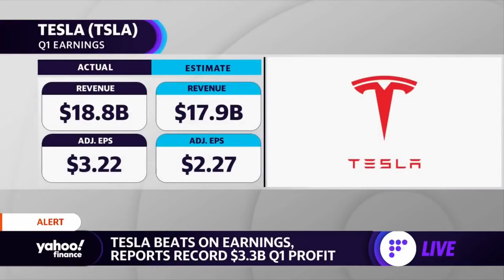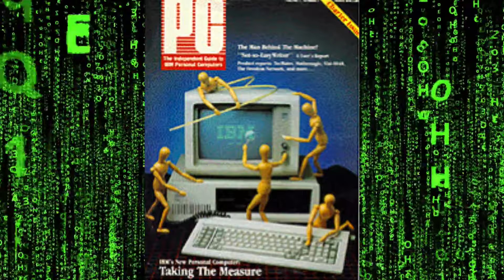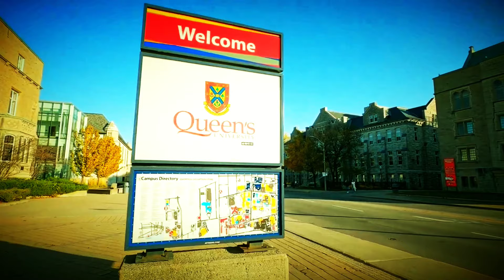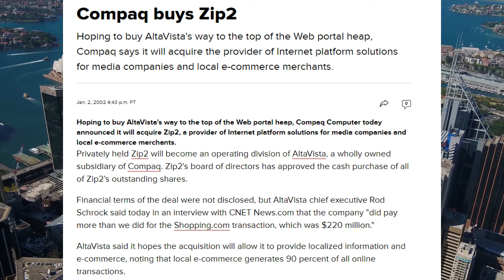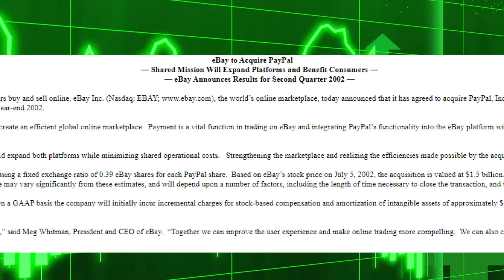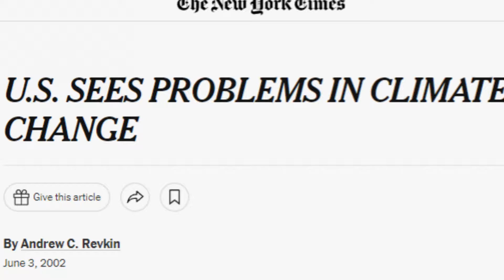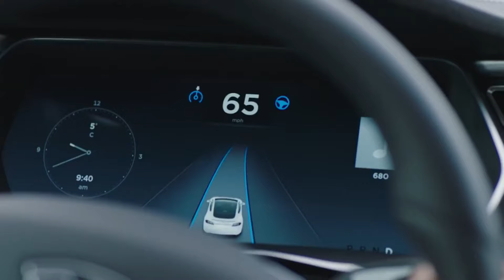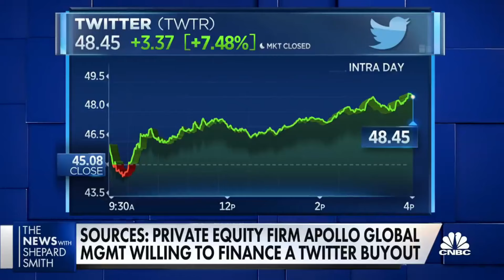The Story of Elon Musk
This is the story of Elon Reeve Musk. From a rough childhood, to the wealthiest man in America. We will look at all aspects of Elon's life and the steps he took which led him to where he is today!
From building rockets, to buying Twitter!